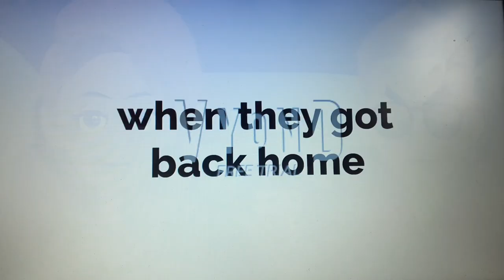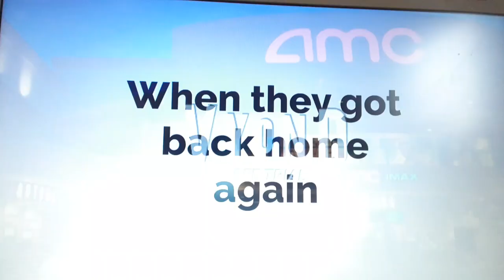Sam Misbehaves on the Way to AMC Theaters/Grounded